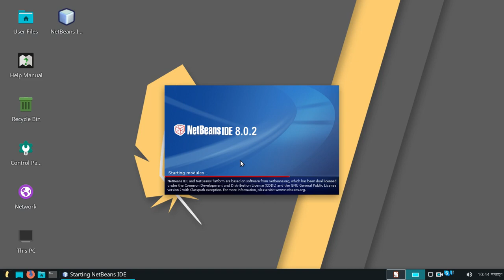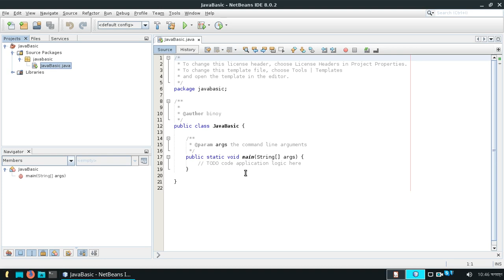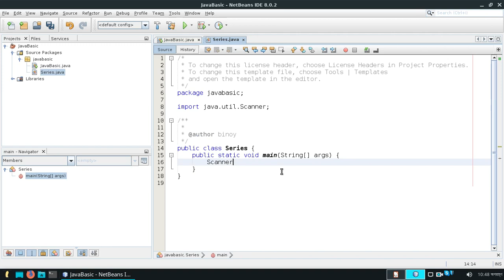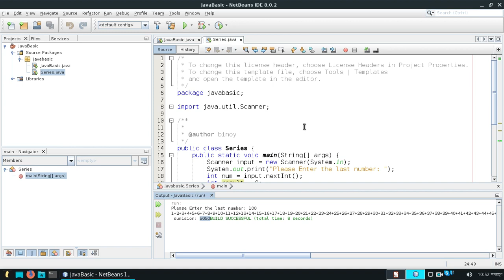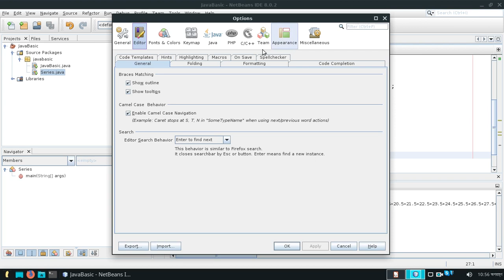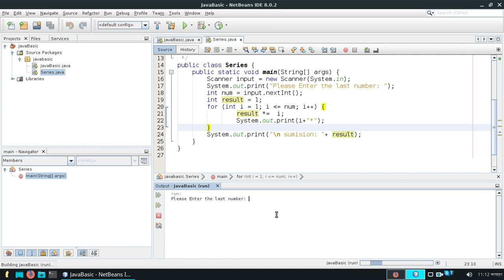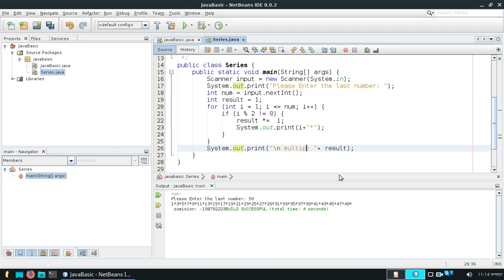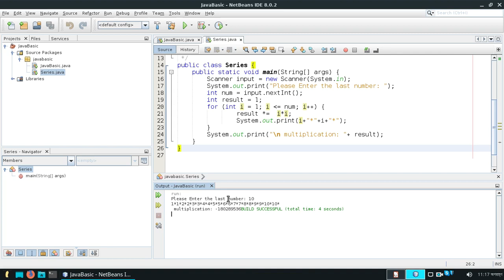Java Basic Bangla- 9 Series math calculation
This video is about the serise math calculation of java basic bangla tutorial. Here for the for loop and calculation i am facing some problem while doing the programming and please comment me if you have any suggestion.
Thanks